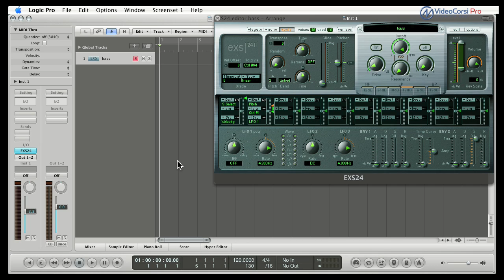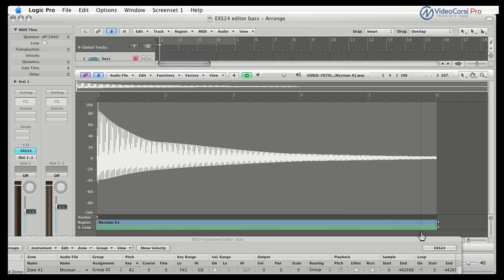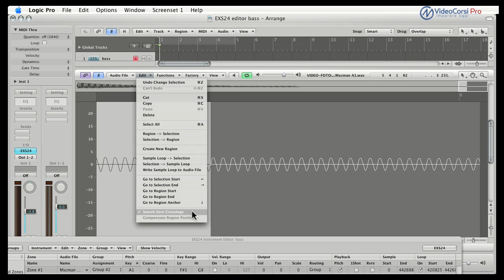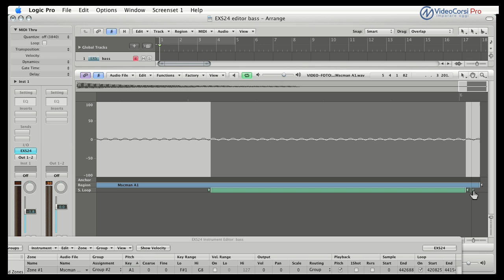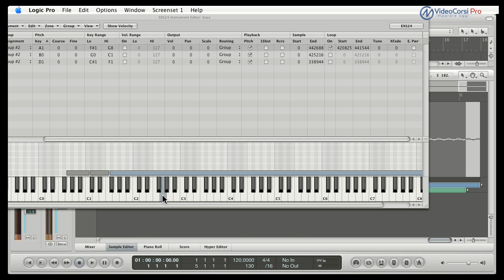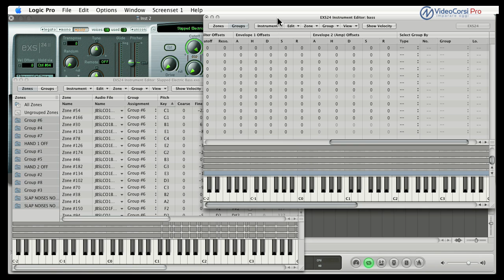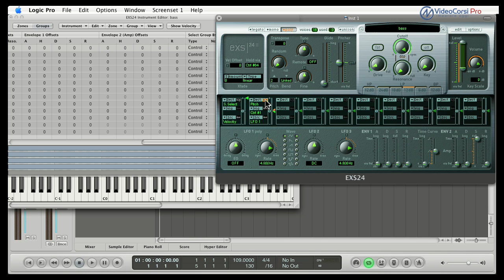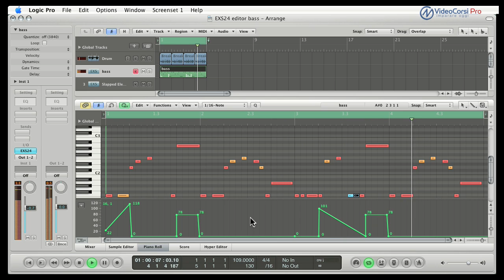Exs24 creare un suono di basso in Logic - Versione HD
Filmato tratto dal Videocorso su Exs24 di Logic Pro, realizzato da VideoCorsiPro.
Capitolo dedicato alla realizzazione di un suono di basso partendo da samples.
Insegnante: Matteo Orlandi